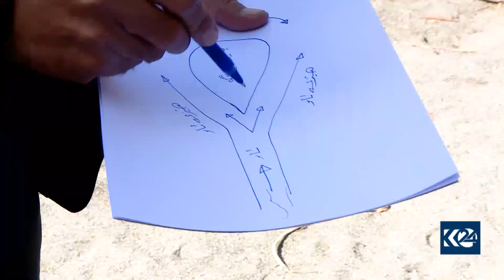پردێکی گوندی بەرسیرین زیاتر لە 200 ساڵە دروستکراوە